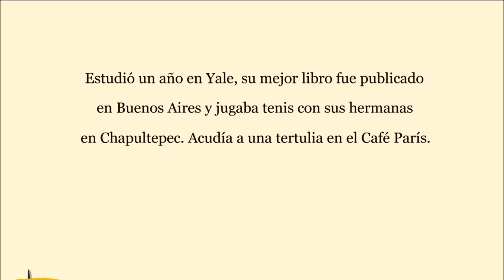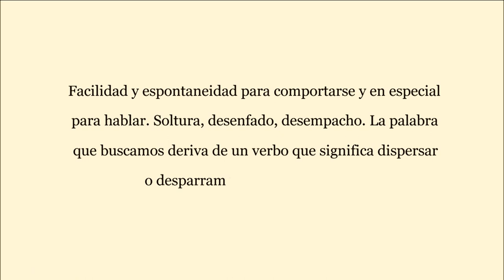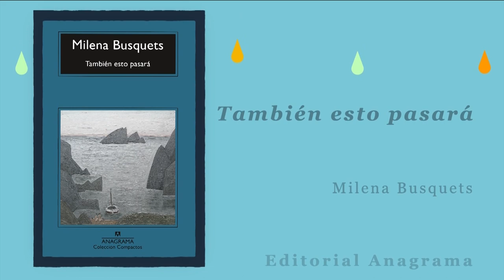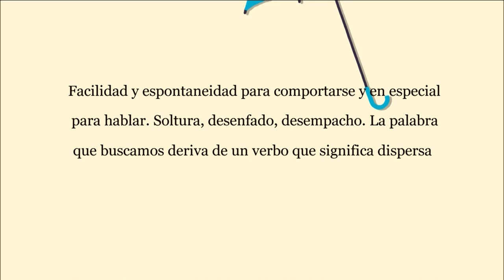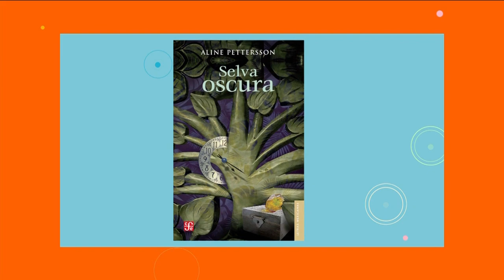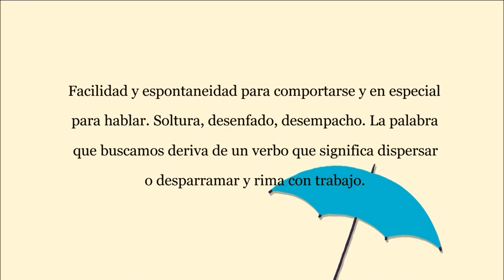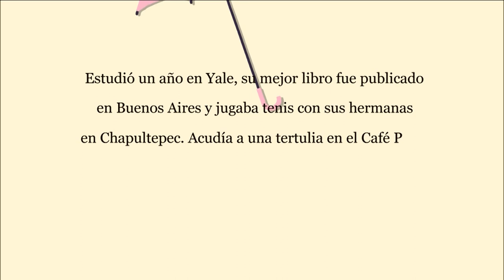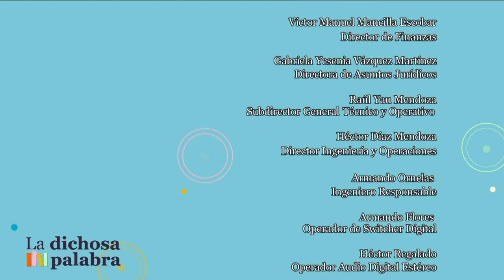La dichosa palabra. Temporada 19. Programa 15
Facilidad y espontaneidad para comportarse y en especial para hablar. Soltura, desenfado, desempacho. La palabra que buscamos deriva de un verbo que significa dispersar o desparramar y rima con trabajo.
Respuesta: desparpajo.